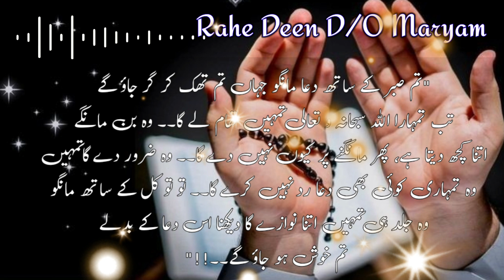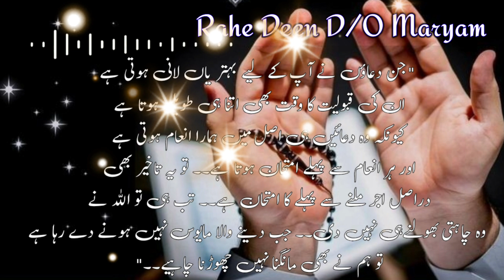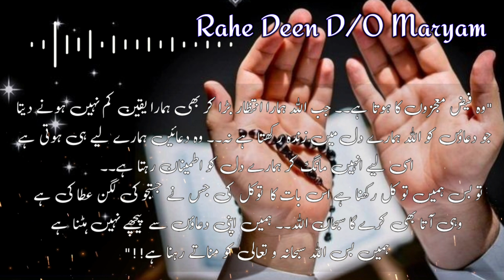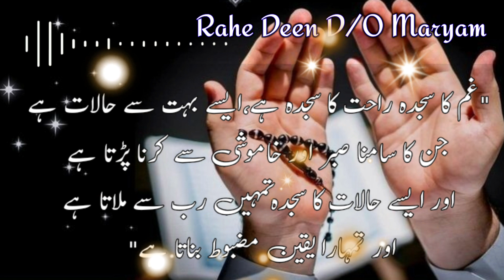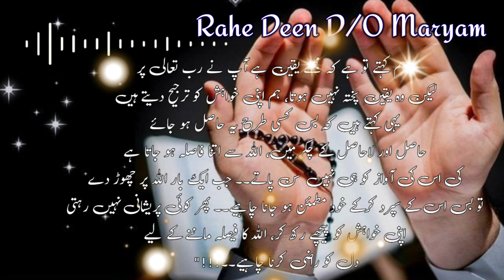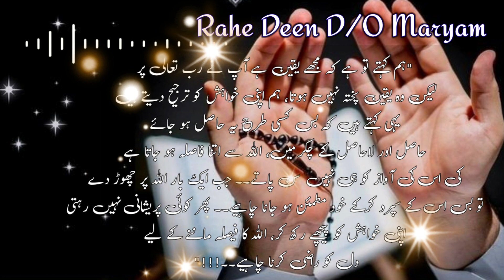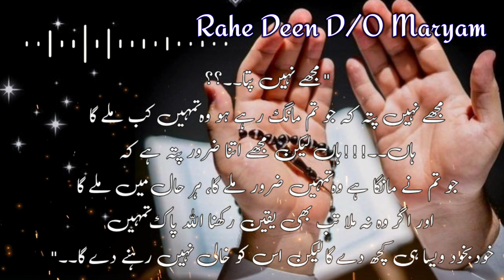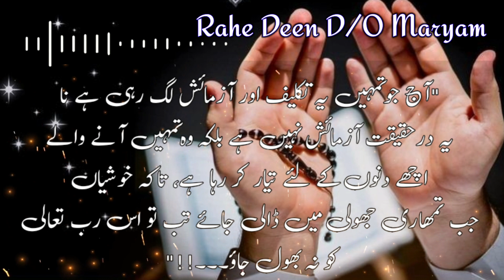Agar Ek Hi Dua Ke Liye Tum bar bar hath Utha Rahe Ho..??😘❤️| best urdu lines|Gazab K Eqwal😍❤️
Assalamu Alaikum warahmatullahi wabarakatuh" السَّلاَمُ عَلَيْكُمْ وَرَحْمَةُ اللهِ وَبَرَكَاتُهُ ⍟ بِسْــــــــــــــــــمِ اﷲِالرَّحْمَنِ اارَّحِيم ⍟ May Allah bless us with paradise and protection from the fire.
ys protect Muslim ummah and Islam. I Am Very Thankful To Everyone who Had Visited

𝘼𝙡𝙡𝙖𝙃𝙃😘🕋
               ( 𝙥𝙚𝙧𝙨𝙪𝙖𝙙𝙚 & 𝙥𝙡𝙚𝙖𝙨𝙚)

𝙛𝙤𝙧 𝙎𝙖𝙙𝙦𝙖-𝙀-𝙅𝙖𝙧𝙞𝙮𝙖💫
𝚁𝚊𝚑𝚎 𝙳𝚎𝚎𝚗
𝙳/𝙾 𝙼𝚊𝚛𝚢𝚊𝚖❤
𝙰𝚣𝚛𝚊 𝙰𝚏𝚛𝚎𝚎𝚗..!!